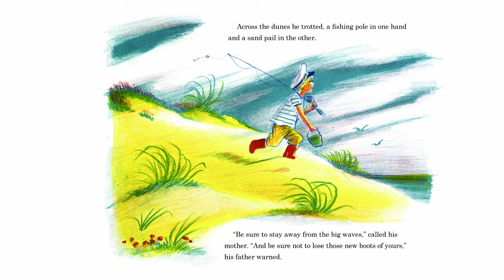Come Again, Pelican | Book Trailer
From the creator of Corduroy, a newly restored classic picture book that celebrates a child’s bond with the natural world.

Every summer Ty’s family came to camp in their trailer at the same beautiful spot on the white sand dunes by the ocean. And every year, as long as Ty could remember, the same old pelican had welcomed them. This year, as soon as the trailer was parked, Ty pulled on his shiny red wading boots and ran with his fishing pole to look for his friend.

“Be sure not to lose those new boots of yours,” his father said. And Ty didn’t – not really. But by the time the tide had quietly crept in and as gently flowed out again, some surprising things had happened and both he and the pelican had made unexpected catches. What could they have been to make both boy and bird so happy when each swapped his catch with the other?

Pictures full of space and light and the shining colors of sky and sand and sea help to tell the delightful story of Ty's adventurous afternoon.